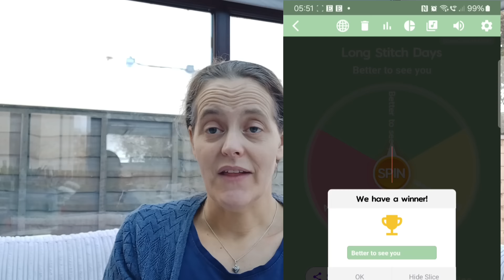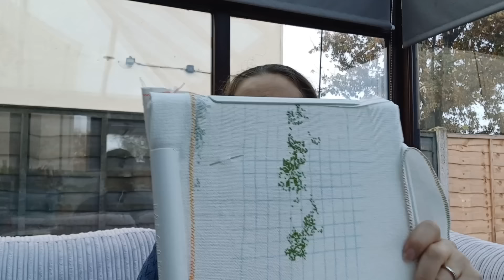October spin thing all wrapped up!